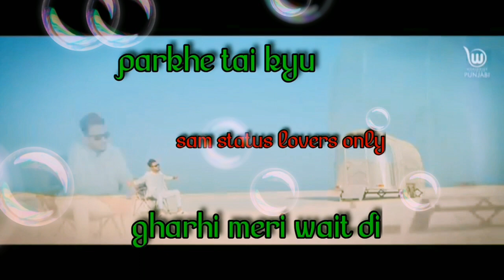Tere route song whatsapp status | Tere route kammy song status | new punjabi songs 2020